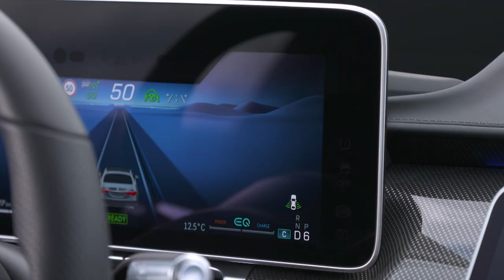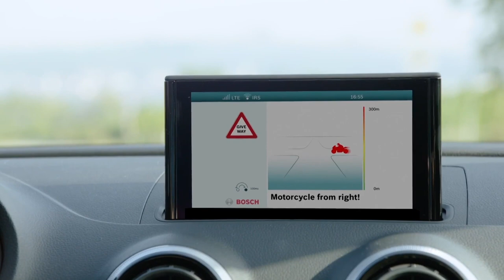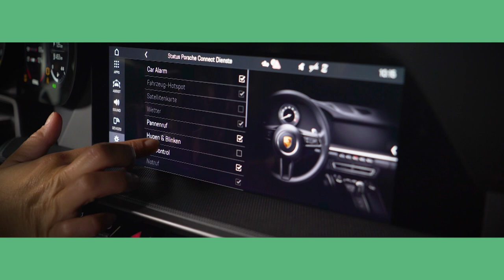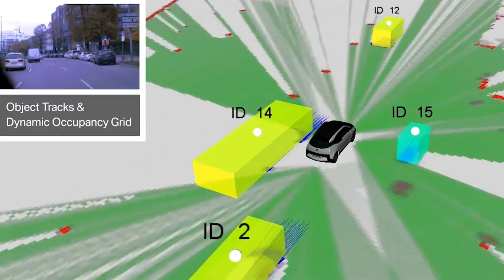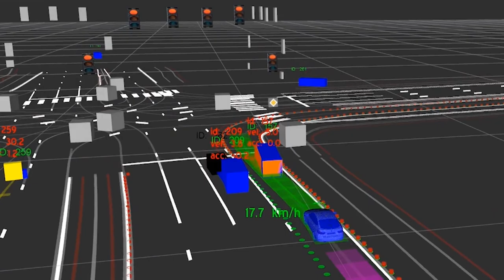Selbstfahrende Autos? Noch lange nicht!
Versprochen ist das selbstfahrende Auto schon lange, aber hier ist es immer noch nicht. Der Experte erklärt, wieso autonomes Fahren weiter weg ist, als Tesla und Co. uns das verspricht.

► GO! jeden Samstag auf blue Zoom um 22:20

Jede Woche bietet dir "GO! - Das Schweizer Mobilitätsmagazin" neue News und Tests rund um die Gegenwart und Zukunft der Mobilität. Nachhaltig, frisch, modern und das nicht nur auf YouTube.

Cyndie Allemann bringt dir die aktuellsten Neuheiten der Autowelt nach Hause - kritisch und mit Consumer-Blick testet Cyndie aktuelle E-Autos, Plugin Hybride und weitere Fahrzeuge aus der Welt der Mobilität.